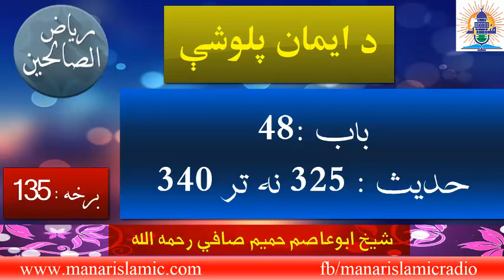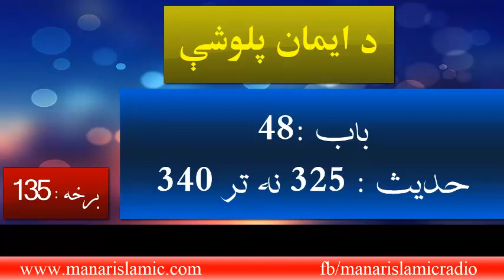د ایمان پلوشې ( ریاض الصالحین) -136 برخه